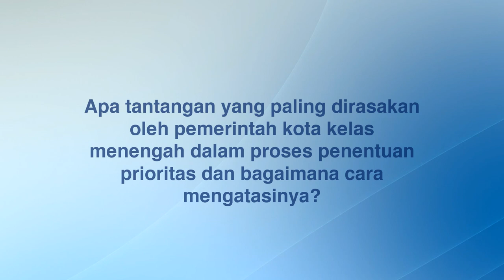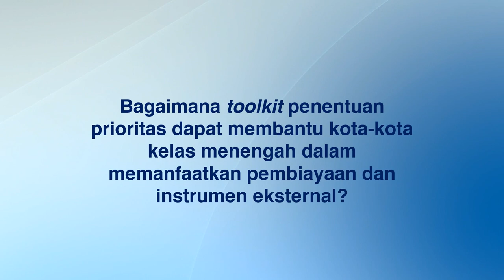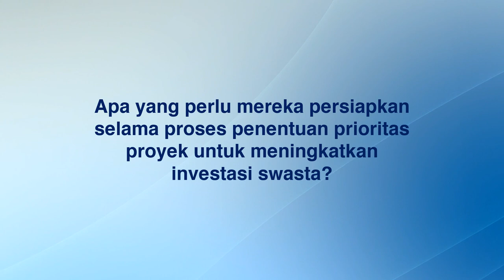[IDN] Voice of Practitioners - Christine Zhou: Planning & Prioritisation to Enhance External Finance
Christine Zhou, Executive Director, Global Head Built Environment & Circular Economy Finance at Bankers Without Boundaries (‘BwB’), has an extensive experience working with local authorities and cities to develop innovative financing solutions for building decarbonisation She has developed and conducted capacity building sessions for public and private sector representatives within ASEAN on a number of green finance topics. In this video, she shares her insights on the importance of screening and prioritization. Christine highlights crucial aspects, preparation steps, and key challenges that cities need to be aware of during the prioritisation process. Finally, she explains how a prioritization toolkit can help middleweight cities leverage external financing and instruments.

Bankers Without Boundaries (BwB) is a not-for-profit powered by former investment bankers to assist high impact projects that benefit the environment and social good. BwB works with governments, institutions, cities and foundations to provide advisory and research services to mobilize capital.

‘Voice of Practitioners’ is a series of short testimonial videos summarizing the content from the Masterclass on Smart Green City Finance. The Masterclass on Smart Green City Finance is part of Smart Green ASEAN Cities (SGAC) Programme. The SGAC programme is funded by the European Union, executed by the ASEAN Secretariat, implemented by United Nations Capital Development Fund (UNCDF) and Global Fund for Cities Development (FMDV).